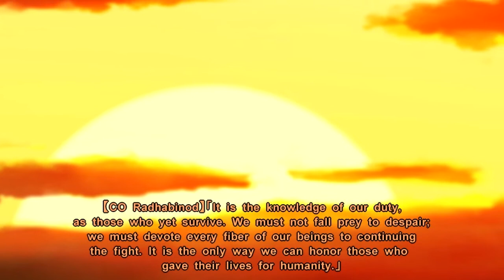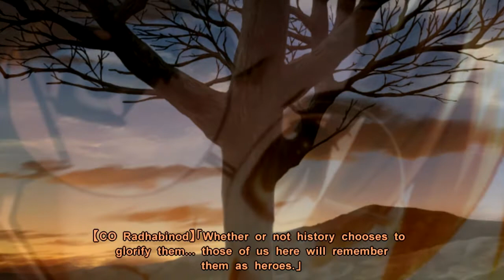Muv Luv Alternative - Liftoff at Dawn: Radhabinod speech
Achieve your mission with all your might.
Despair not till your last breath.
Make your death count.

This cutscene was taken from the official Western release of the game (Steam version).